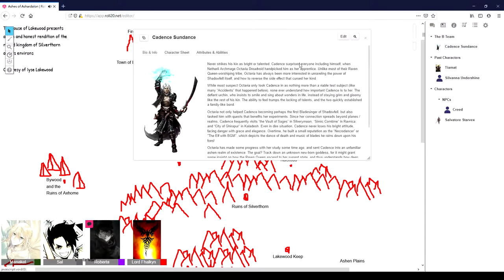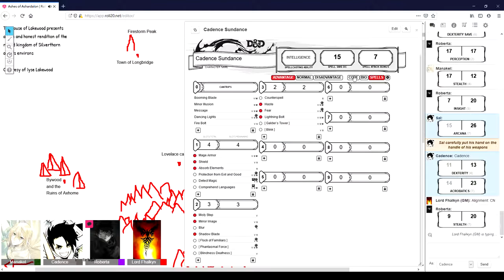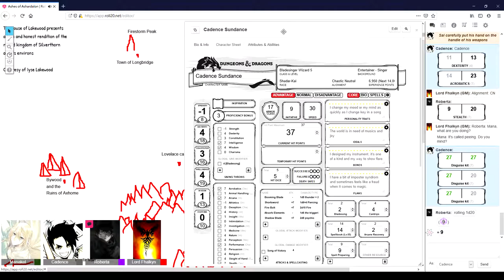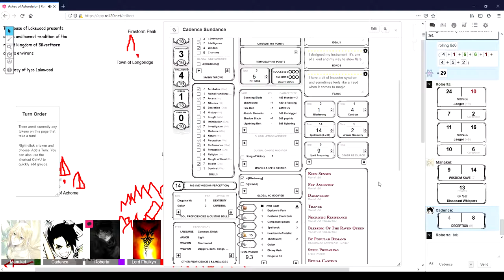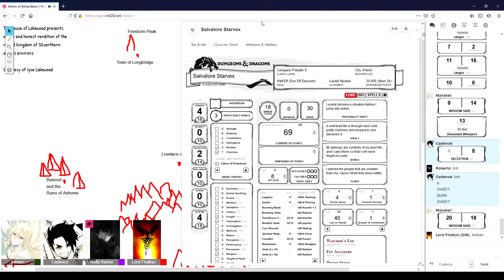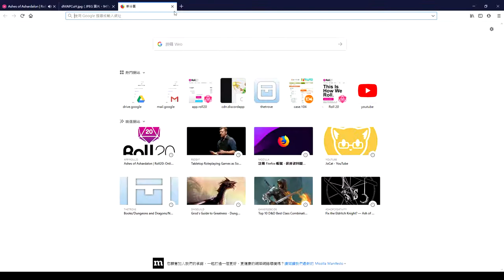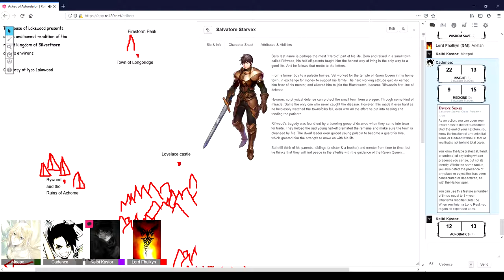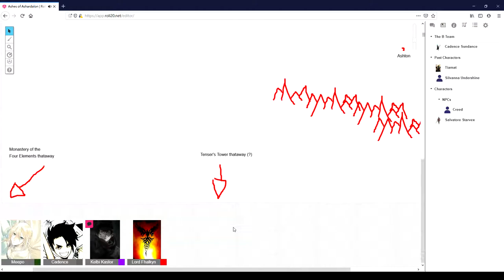Chapter 22: Meetings, Greetings, and Beatings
The rescue mission is a success, even though the prisoners did most of the heavy lifting. With the triumph, a new path is shown to the group: an opportunity to get some long-overdue revenge...